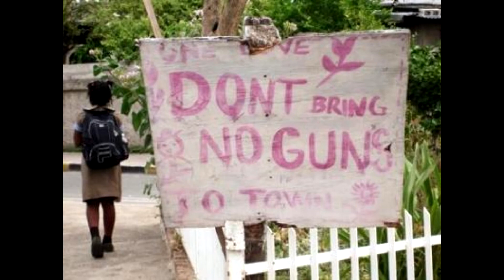Ghetto of Kingston Town - Wailing Souls Cover MartiN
A favorite tune from yesteryear.